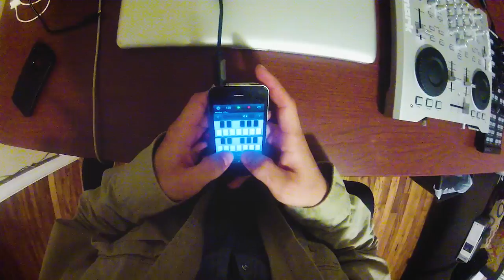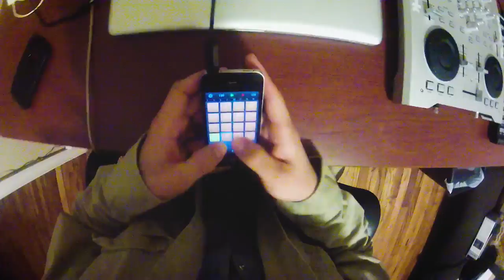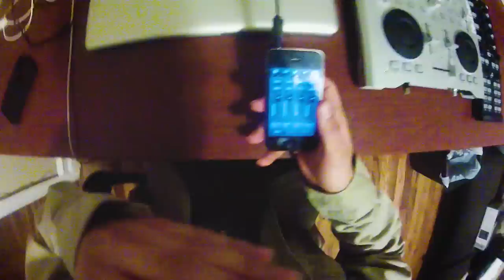Making a sick beat with just an iPhone (iMaschine)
So you can literally make decent quality music on a phone and after trying out a ton of apps, I think the guys from Native Instruments definitely nailed it with iMaschine for the iPhone. I'll be honest, I actually made this video about 5 years ago and thought I'd throw it up here since I launched my channel and all that jazz so iMaschine has for sure gotten many improvements since the iPhone 4?

Basically I looped a few 8 bar loops, 16 bar loops and 1 32 bar loop. Wanting to make a "performance" out of it, I did my best to keep the flow of recording and building onto the beat smooth and congruent with the beat itself which, after 15 or so tries to get it all in one take, I think it's fairly smooth.

Sorry for the crappy quality of the Hero 2 and the much outdated iMaschine app on the iPhone 4  but hope you enjoyed the track either way. Although I love creating music and recording from time to time, I am far from taking it seriously so please don't think this is my debut in the least, I was just into playing around with the app at the time and decided to make a little project out of it.

Check out the app, it's not that much and it really does have tons of high resolution audio samples and sounds to choose from and even more to purchase from the in-app-store. You'll have some fun making iPhone beats maybe.